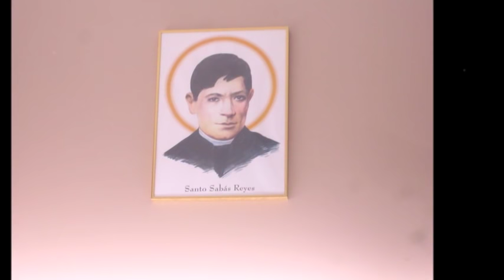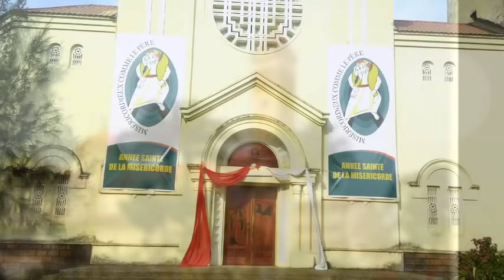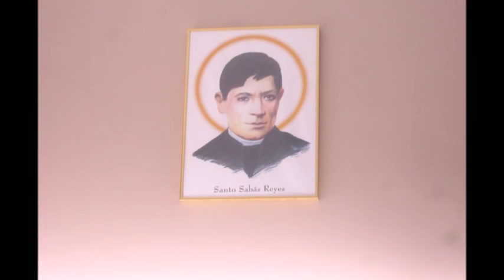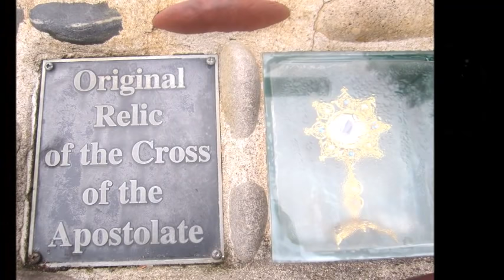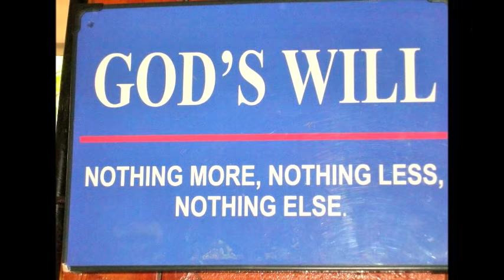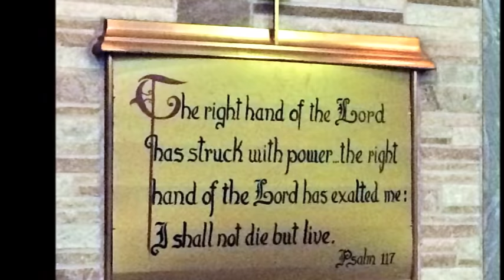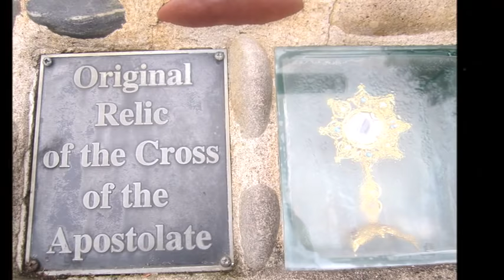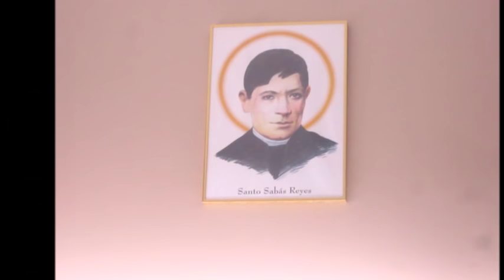Powerful prayer to Our Lady of Guadalupe - Worried&Anxious?!Healing, Stability, Discernment, Courage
Are you worried? Meditate on these words of Our Lady of Guadalupe to Saint Juan Diego... Spend an hour with the Mother of God, exchanging your pain, ailment, worries and anxieties. And sow YOUR seed for Global Evangelization, through none better than the Star of Evangelization..

Background music : Pater Noster, Ave Maria sung by Saint Pope John Paul II
"Let not your heart be disturbed.
Do not fear any sickness or anguish.
Am I not here, who is your Mother?
Are you not under my protection?
Am I not your health?
Are you not happily within my fold?
What else do you wish?
Do not grieve nor be disturbed by anything."

Remember, O most gracious Virgin of Guadalupe, that in your apparitions on Mount Tepeyac you promised to show pity and compassion to all who, loving and trusting you, seek your help and protection. Accordingly, listen now to our supplications and grant us consolation and relief. We are full of hope that, relying on your help, nothing can trouble or affect us. As you have remained with us through your admirable image, so now obtain for us the graces we need. Amen

O Immaculate Virgin, Mother of the true God and Mother of the Church, reveal your clemency and your pity to all those who ask for your protection, hear the prayer that we address to you with filial trust, and present it to your Son Jesus, our sole Redeemer. O Empress of the Americas, Our Lady of Guadalupe I place before your gentle gaze - my own mother land, all of Latin America, North America and the Caribbean nations. By your pure and Immaculate Conception, O Mary, obtain a complete conversion of the Americas, Africa, Europe, Asia, Oceania and the whole world. Sweet Heart of Jesus and Mary, be the salvation of the Americas, Africa, Europe, Asia, Oceania and the whole world. Let the nations resonate the cry of the Martyrs – “Long live Christ the King and Mary of Guadalupe”

O Virgin Most Merciful, Our Lady of Guadalupe, grant us the grace of stability and help us firmly establish ourselves in this region forming part of the body of Christ, the Universal Catholic Church. O Mother of Good Counsel and Seat of Wisdom, Our Lady of Guadalupe grant us the wisdom, knowledge, understanding and power of discernment to carry out our daily duties with excellence and in accordance with the will of God. O Virgin Most Powerful and destroyer of heresies, Empress of the Americas, strengthen our hands and will to destroy the works of the devil, all his plots, plans and tricks. Amen.